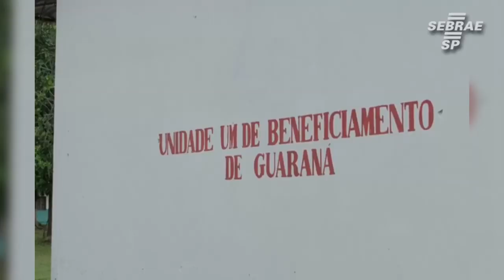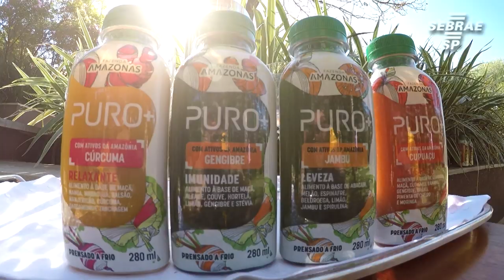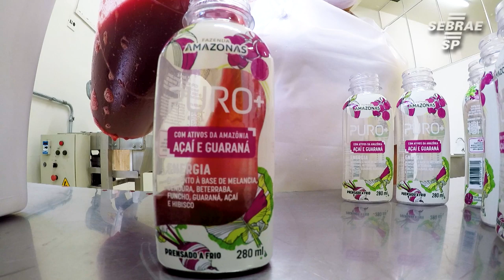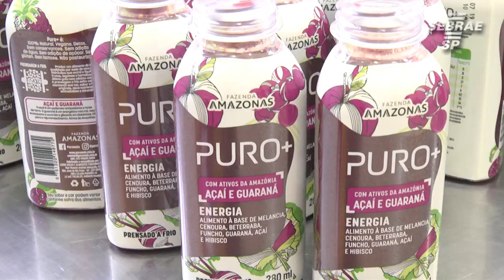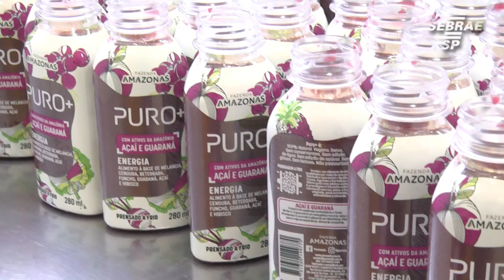Conheça a história da empresária de sucos prensado a frio - Bate Papo Empreendedor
A Puro Mais produz sucos funcionais prensados a frio. A empresa de Aline nasceu em 2017 e o objetivo da empresária é levar saúde em primeiro lugar aos seus clientes.
Os sucos são produzidos com ingredientes que são plantados e colhidos pela própria empresa, e outros ingredientes vêm direto da Amazônia.

Quer saber mais sobre essa história? Confira em mais um episódio do Bate-Papo Empreendedor.